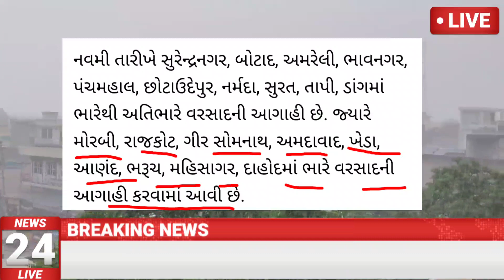સિસ્ટમે ભયંકર સ્વરૂપ ધારણ કર્યું,ભારે વરસાદની આગાહી,અંબાલાલ પટેલની આગાહી,heavyrain,whether forecast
August_havirain gujrat_varsad #ચોમાસુ2022 Havirain,weather_news#ચોમાસું.

અશ્વલેશા અને તેનું વાહન મોર.
 મઘા અને તનું વાહન

ગુજરાતમાં 13થી 17જુલાઈ નાં નૈઋત્યનાં ચોમાસાનું આગમન/ધરતી પુત્ર.

આગામીદિવસોમાંભારેથીઅતિભારેવરસાદનીઆગાહી havirain_weather forecast/Dhartiputra...

આવર્ષેસૌરાષ્ટ્રમાં36ઇંચવરસાદનીઆગાહી/ધરતીપુત્ર_DhartiPutra..

ગુજરાતમાં ચોમાસાની તોફાની શરૂઆત થશે / monsoon forecast / Dharti Putra.

05થી20 ઓગસ્ટ દક્ષિણ ગુજરાત અને સૌરાષ્ટ્રમાં ભારે વરસાદની આગાહી, cyclone , weather forecast,Gujarat rain,

ગુજરાતપરસાઇકલોનિક સર્ક્યુલેશનનીસિસ્ટમસક્રિય#havirain...

Gujarat varsad live /હવામાન વિભાગની આગાહી /અશોક પટેલની આગાહી/ અંબાલાલ પટેલ ની આગાહી /ગૌરવ રાણીંગા ની આગાહી/અશોકભાઈ વામજા ની આગાહી/ Dharti Putra..

Hello friends.
namskar